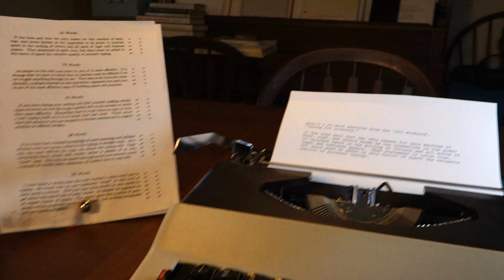1971 Royal Apollo typewriter at work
This minimally-motorized electric typewriter's design impresses me each time an example comes across my shop table. Great fun to use, and it's the quietest electric typewriter I know. (And just look at the superb impression this machine puts on the page.)